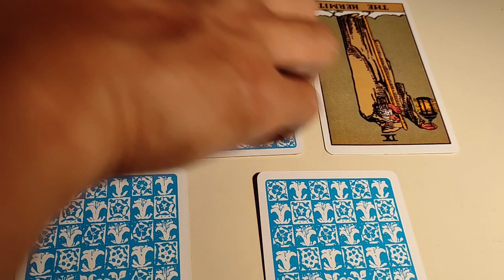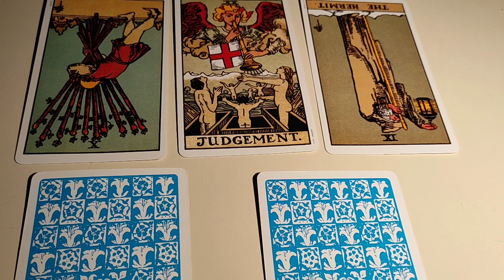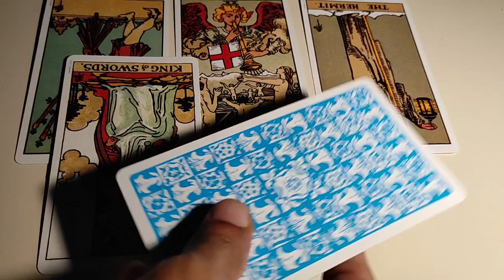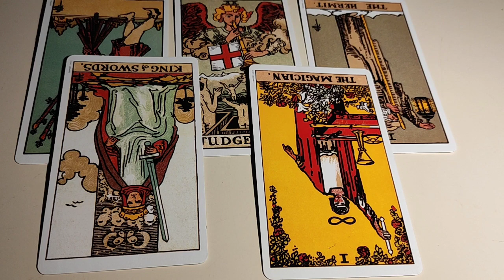Aries ♈ They have an explanation for everything !! ♈ daily love tarot reading 29 December 2020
Hi guys !

To choose Pile ~ 4:45
Pile 1 ~ 5:45
Pile 2 ~ 8:50
Pile 3 ~ 11:45

support